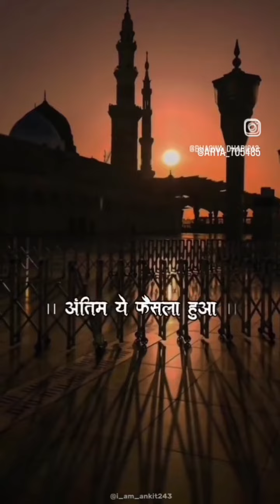अयोध्या का इतिहास। अयोध्या की असल सच्चाई। हैरान कर देगी। जय श्री राम।